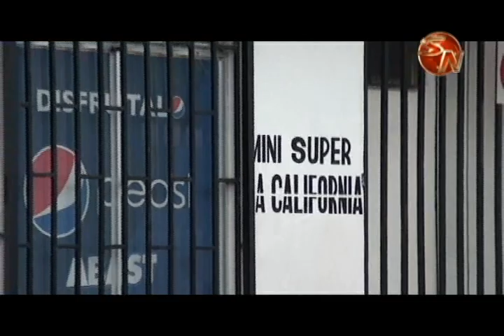Cámaras captaron asalto en abastecedor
Alcides Gamboa relató a SN Sur Noticias como la semana anterior fue víctima de un asalto en su abastecedor ubicado en Ciudadela Blanco.